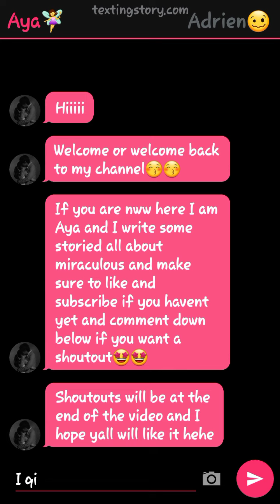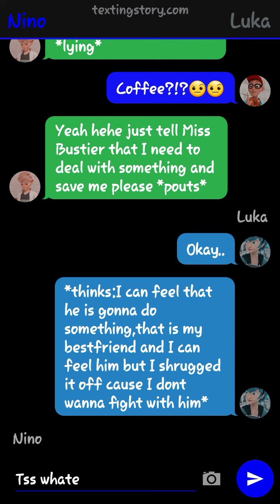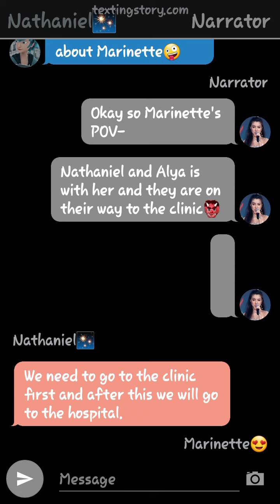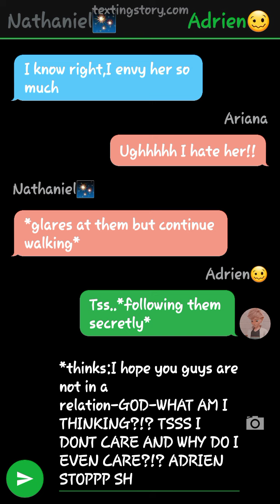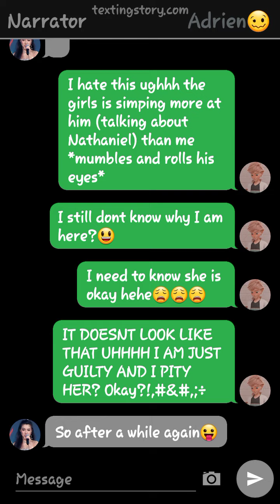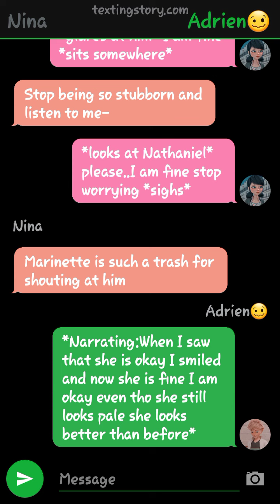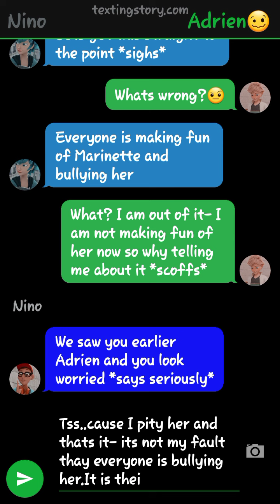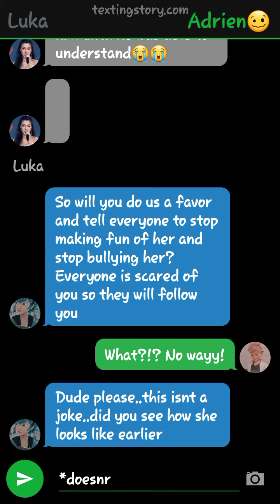How I Fell In Love With My Bully//PART 16